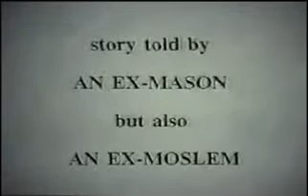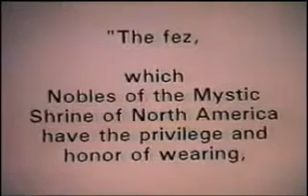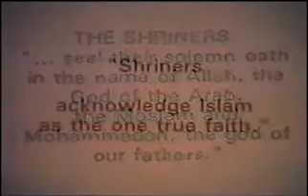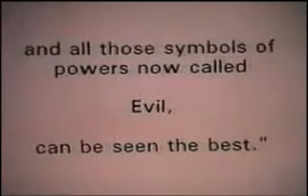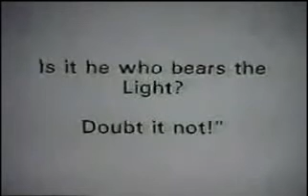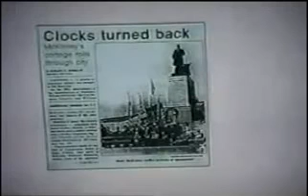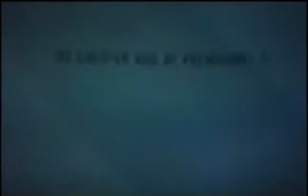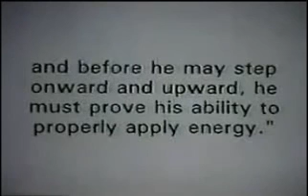Ralph Epperson 💀 Illuminati NWO Freemasons Exposed America Secret History 👽 The New World Order 15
Ralph Epperson, The New World Order, lluminati, NWO, Freemasons, Exposed, America, Secret, History

UFOs AND THE NEW WORLD ORDER

Alien Agenda UFO Secret Underground Base Free Energy Conspiracy research info: Secret DOOMSDAY BASE Under Denver Airport Exposed! 5/31/16

Ralph Epperson purports to uncover hidden and sinister meanings behind all the symbols found on the Great Seal of the United States, committing America to "A Secret Destiny.

The world has been hearing George Bush (a Capitalist), Fidel Castro (a Communist) and Mikhail Gorbachev (now a "Social Democrat") talk about creating a "NEW WORLD ORDER." Adolf Hitler fought World War II to create a "NEW WORLD ORDER." And 50,000,000 people died because Adolf Hitler wanted the same thing that George Bush, Fidel Castro and Mikhail Gorbachev want.

Ralph Epperson New World Order
SECRET SOCIETIES
and the
The Great Seal of the United States, with all of its symbols and Latin phrases, has been reproduced on the back of the dollar bill. Yet few in America know what these things mean. It is a reasonable question to ask why this is so since the Seal was adopted by the Congress over two hundred years ago, in 1782.

The key to understanding all of the phrases and symbols lies in the words "NOVUS ORDO SECLORUM," found under the pyramid in the Seal shown on the left side of the dollar bill. This lecture will explain what all of these symbols mean.

Ralph Epperson will discuss how a SECRET SOCIETY, still active in America today, placed those symbols in the Great Seal. You will then understand WHY THESE EXPLANATIONS HAVE NOT BEEN PROVIDED TO YOU.

SECRET SOCIETIES AND THE NEW WORLD ORDER
But few in America know what the phrase means! Ralph Epperson's book will tell you what it means and how it is connected to the "NOVUS ORDO SECLORUM" (translated to THE NEW WORLD ORDER) on the back of the American dollar bill.

This video was produced to serve as a warning to the American people because they would not select the NEW WORLD ORDER if they knew what it was.

This video will be very disturbing to the reader. But it is better to be forewarned.

Epperson is a strong believer and educator in the Conspiratorial View of History, which he summarizes saying, "historical events occur by design for reasons that are not generally made known to the people.

👽 Channel Topics 387911 - Fair use principles under Section 107 of the Copyright Act allow the unlicensed use of copyrighted materials for fair use purposes, such as commentary, criticism, teaching, and news reporting. -  – UFO Alien Agenda Conspiracy! Best UFO Documentaries, Movies, Secret Technology & the Hidden Truth, Ancient Aliens, Alien Contacts the Best Evidence - Thanks for stopping by 👽